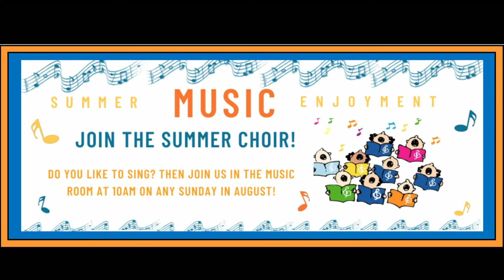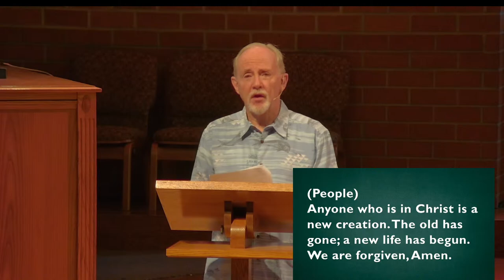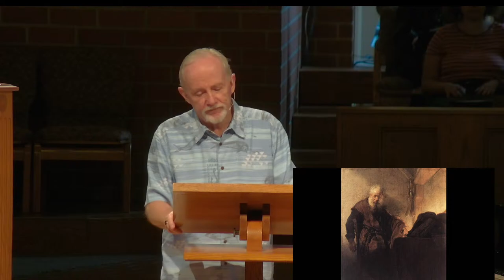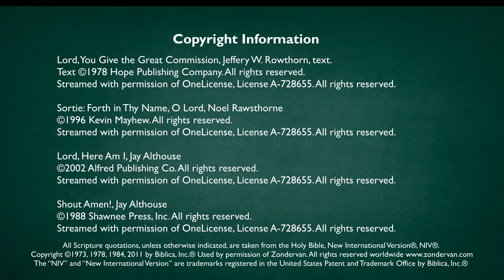Celebration Worship Service August 13th, 2023 // First Presbyterian Church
Welcome to worship at First Presbyterian, we're so glad you're here! After the service, feel free to check out the links below for more from FPC.

ORDER OF WORSHIP:
Prelude: We've a Story to Tell to the Nations
Responsive Call to Worship
Hymn: We've a Story to Tell to the Nations
Confession and Assurance of Pardon
Grateful Response: Praise My Soul, the King of Heaven
Choral Anthem: Shout Amen!
Scripture and Sermon
Philippians 4: 4-9 (NRSV)
"A Life Worth Living" by Rev. Tim McCalmont
Congregational Response: Take My Life
Prayer Of the People/Lord’s Prayer
Offering
Offertory: Lord, Here Am I
Closing Hymn: Lord, You Give the Great Commission
Benediction
Postlude: Forth In Thy Name, O Lord

COPYRIGHT:
Lord, You Give the Great Commission, Jeffery W. Rowthorn, text.                           Streamed with permission of OneLicense, License A-728655.
Pre-Service Music

Jonathan's Lullaby, Joseph M. Martin
Used with permission under One License, License A-728655

Learning to Walk (Aubrey's Song), Joseph M. Martin

Images used by permission of freebibleimages.org

All Scripture quotations, unless otherwise indicated, are taken from the Holy Bible, New International Version®, NIV®.